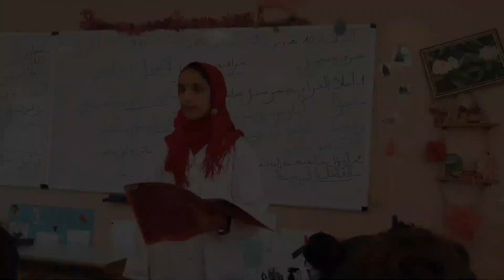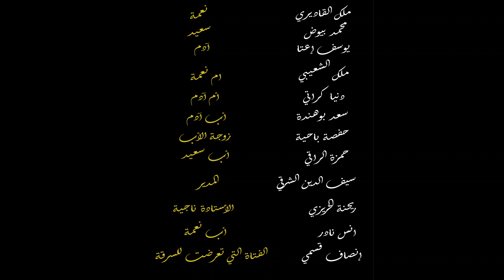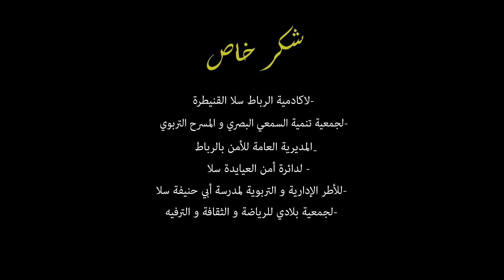فيلم: ويبقى الامل / مديرية سـلا